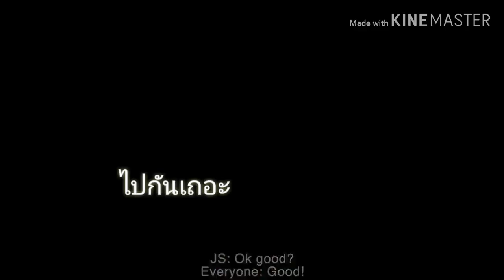รักคำโตโต Lula feat. Ben Chalatit JenlisaDay #191223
Ruk Kumar Ton Ton (feat. Ben Chalatit)